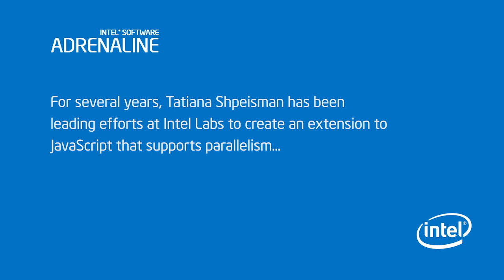Intel Interview: Tatiana Shpeisman on Adding Parallelism to JavaScript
When comparing native apps to cross-platform, HTML5-based apps, the HTML5 apps have been on the losing end of the performance battle. (Native apps can take advantage of multiple processor cores and vector instructions through parallelized code.) In this video, Tatiana Shpeisman, principal engineer at Intel Labs, explains why the work they're doing to add parallelism to JavaScript aims to bridge that performance gap in a way that doesn't require web developers to become parallel-programming Ninjas.